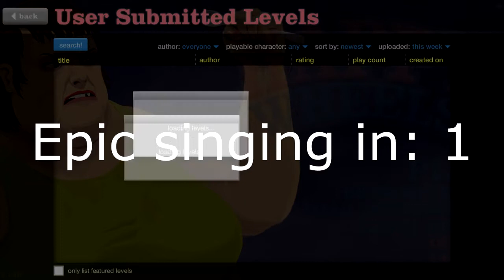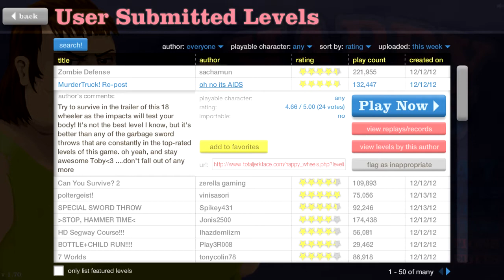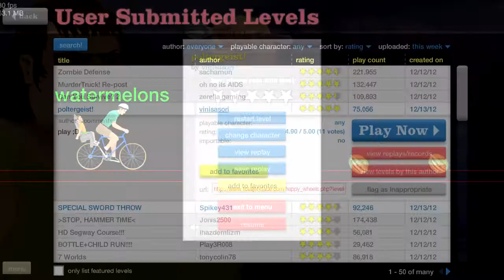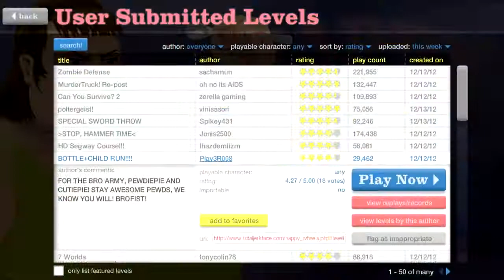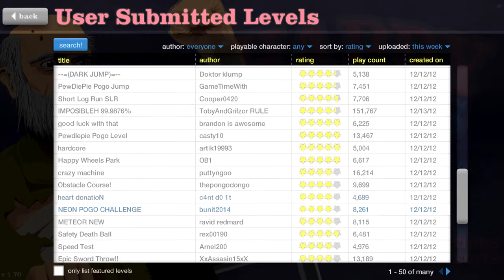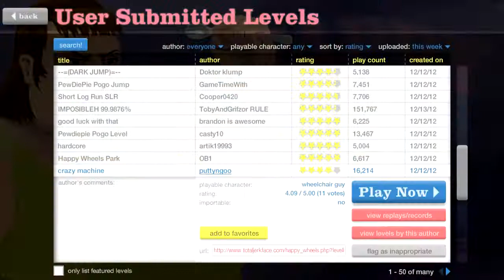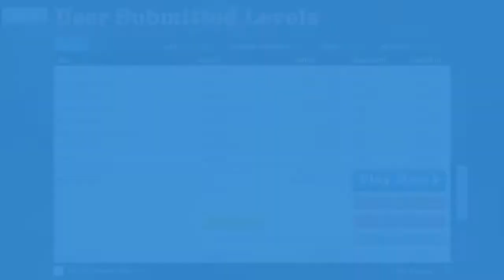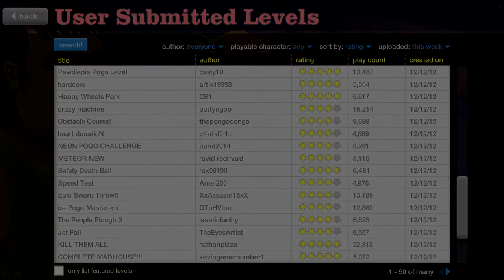Let's Play happy Wheels! Part 64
*Note: Thumbnail will be uploaded sometime later, I'm making a new one ^^